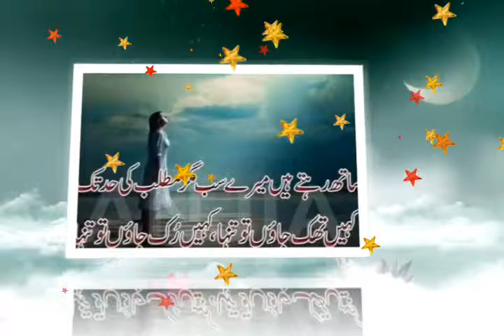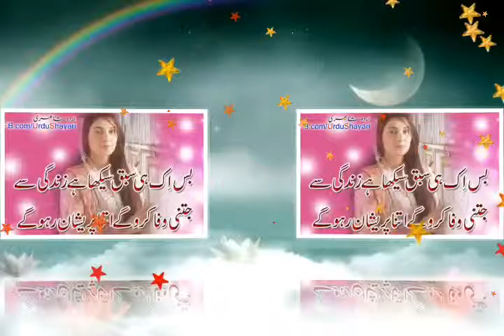Muhammad Jahangir.songs hd